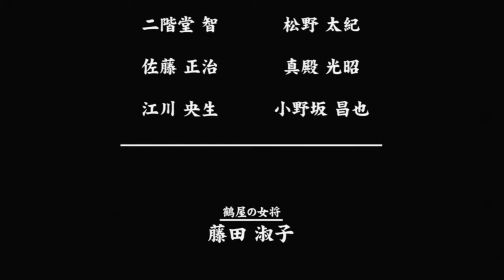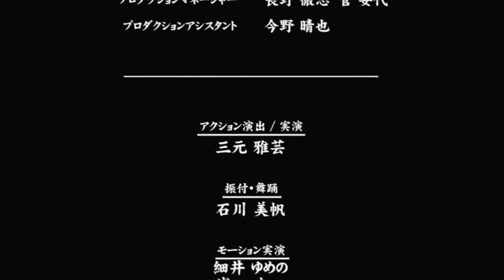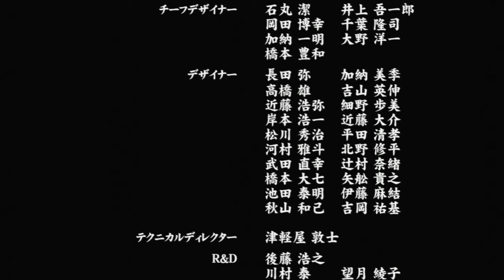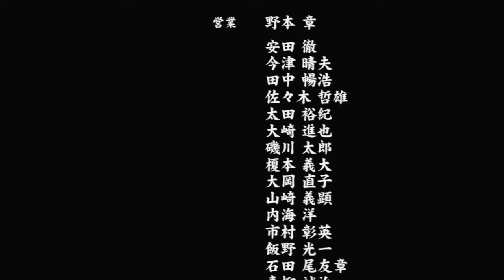プレステ3龍が如く見参！最終章エンディング